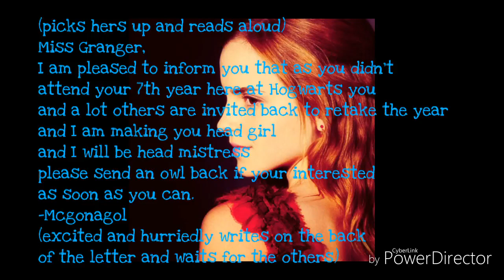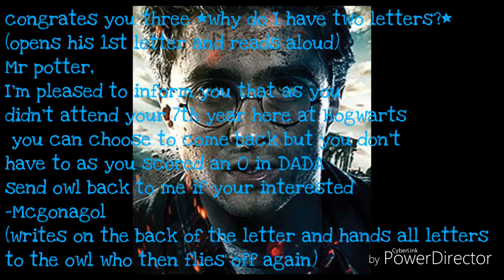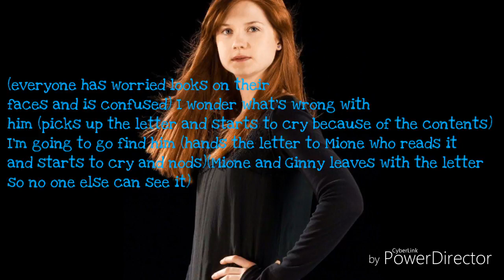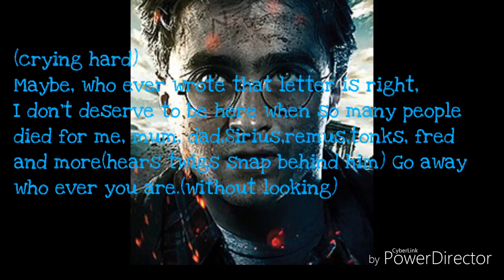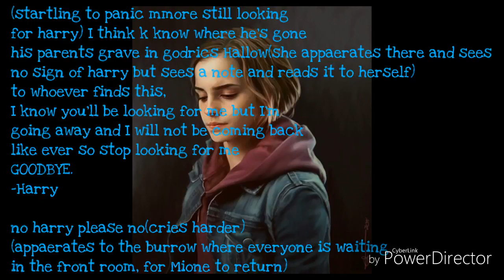Harry and Ginny after the war s1 e7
Songs!

Links!